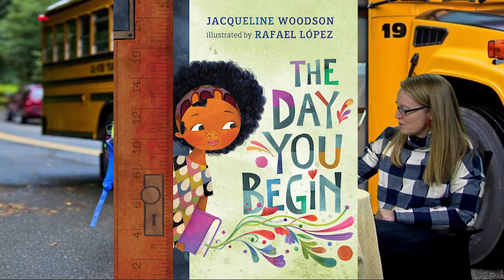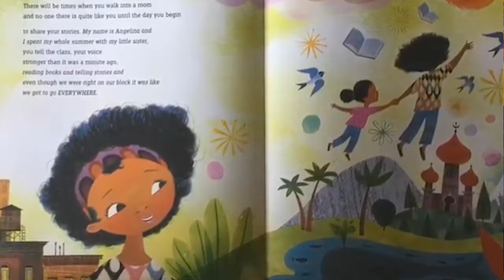Julie Flynn Reads - The Day You Begin